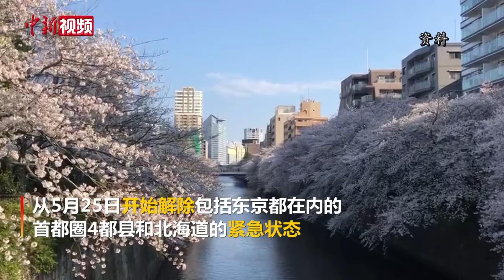日本首相安倍晋三宣布全面解除紧急事态宣言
据日媒报道，当地时间5月25日，日本首相安倍晋三宣布，从25日开始，解除包括东京都在内的首都圈4都县和北海道的紧急状态。这标志着日本47个都道府县将全部实现解禁。